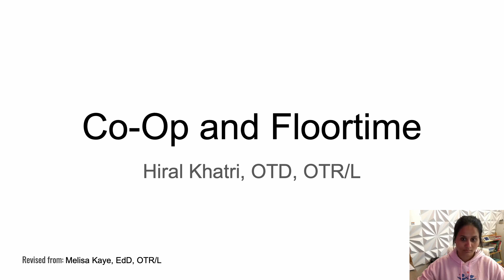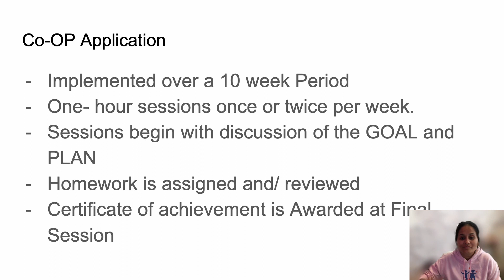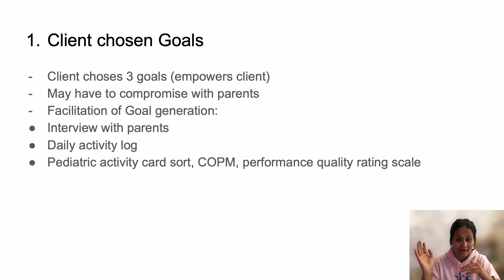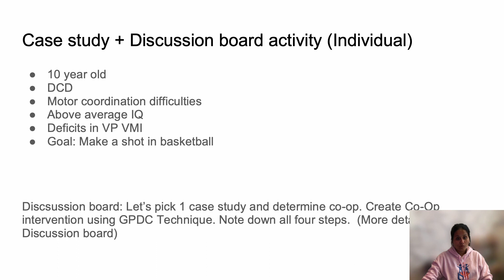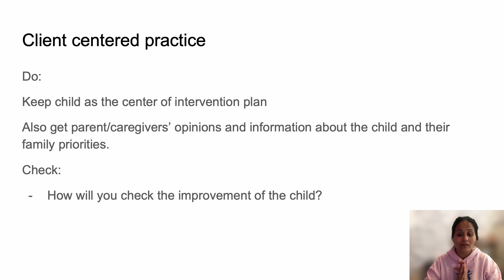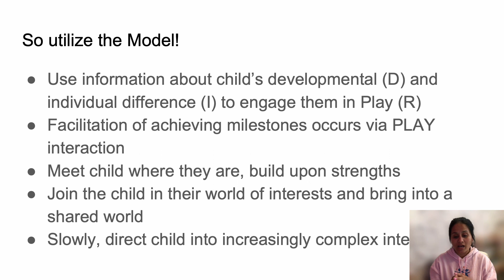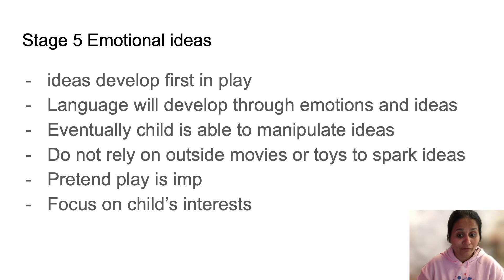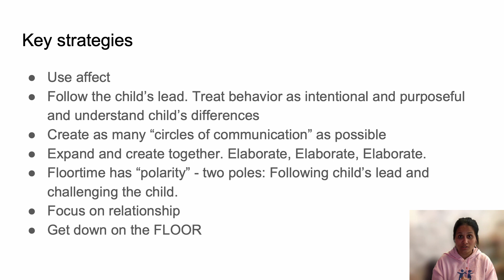Spr23 Floortime Co op